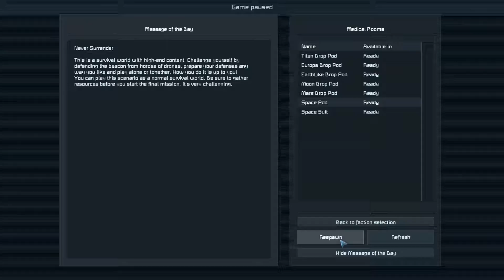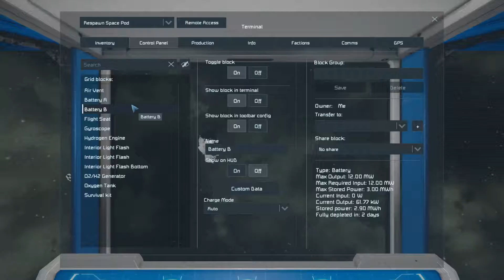Space Engineers Never Surrender Episode 01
Space Engineers is an open world sandbox game defined by creativity and exploration. It is a sandbox game about engineering, construction, exploration and survival in space and on planets. Players build space ships, wheeled vehicles, space stations, planetary outposts of various sizes and uses (civil and military), pilot ships and travel through space to explore planets and gather resources to survive. Featuring both creative and survival modes, there is no limit to what can be built, utilized and explored.